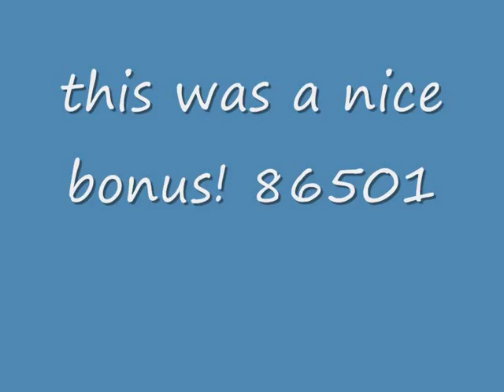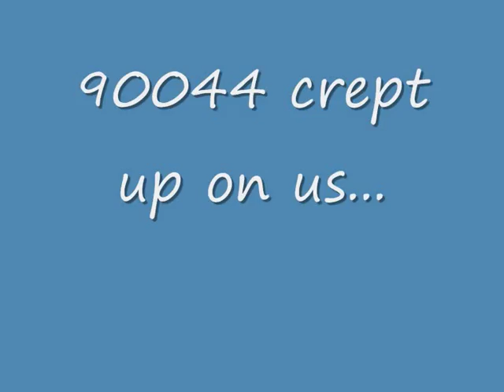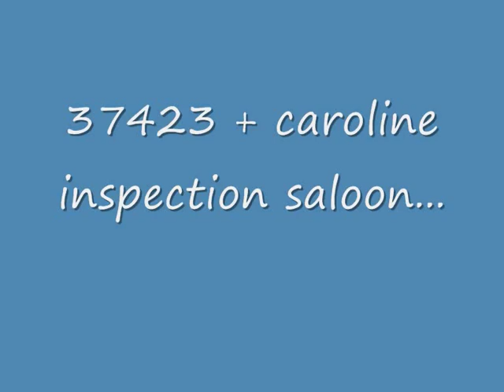Willesden Junction Trip Pt 1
This was an amazing trip out to Londons Willsden Junction with many freights and suprises. in this part are EWS/DB Shenker 66s, Frieghtliner 66s, class 59s from DB and Hanson, 86501!!! 37423 on Saloon ' caroline' with a small horn !